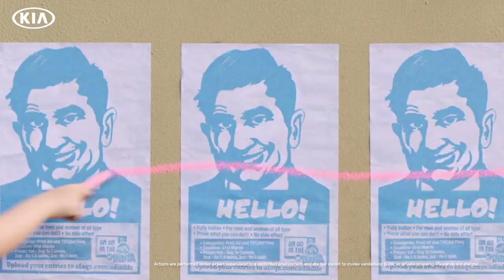No one messes with the Badass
They said the world is a canvas, however, the rules aren’t the same when there’s a Badass around you!
KiaSeltos, a true badass that redefines the meaning of power, performance and impeccable design!